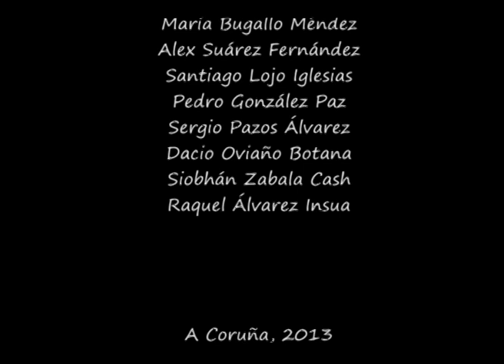apocalipse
CinEOI Coruña Curtas 2013. CEIP San Francisco Xabier. Categoría infantil